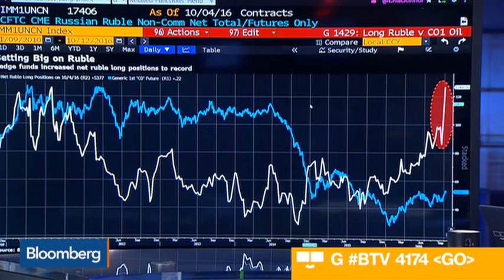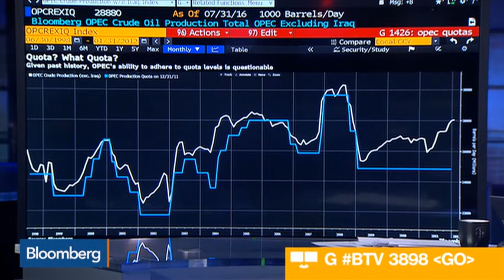Union Group founder Juan Sartori talks oil and politics on Bloomberg TV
Juan Sartori talks about the outlook for oil prices in view of recent political interventions. 12 October 2016